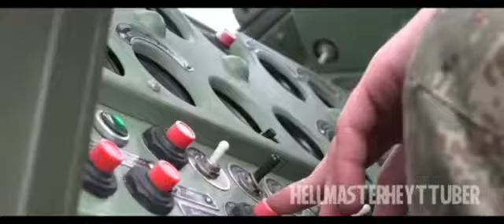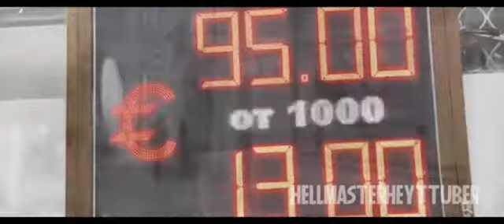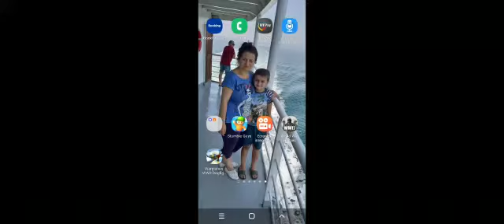invazia ucrainei din 2022